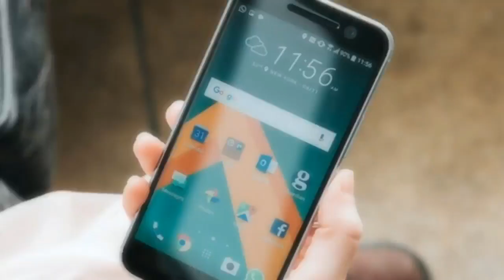Fix Laptop DC Power Jack | Repair Charging Port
Fix Laptop DC Power Jack
Repair Charging Port